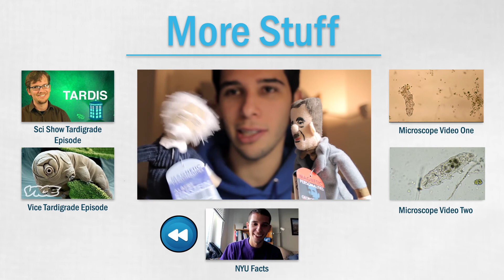The Most Amazing Animal Ever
The tardigrade is an amazing animal. Here's some info about it. It can survive nearly everywhere, from areas of low pressure to perfect vacuums, from near absolute 0 to above boiling point, and near the most radioactive places in the world.